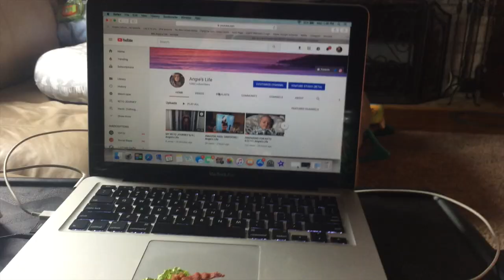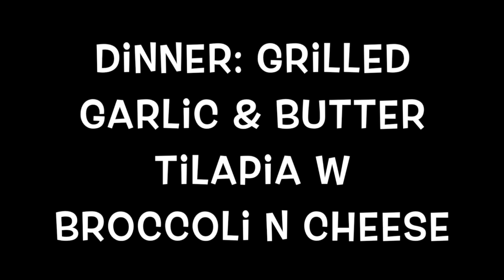KETO WHAT I EAT: 6/10 | Angie's Life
👗Poshmark: alehman357

💪🏼MyFitnessPal alehman357